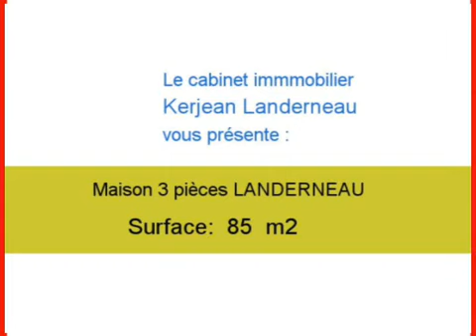Location Maison LANDERNEAU 29800 - 85 m2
Cliquez sur ce lien pour en savoir plus (prix, contacts)

A louer à LANDERNEAU une maison de 85 m2.

Annonce immobilière : Location Maison LANDERNEAU 29800 Finistère